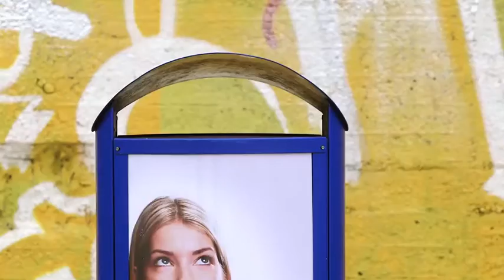Dein Beitrag für ein sauberes Duisburg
Wie uncool ist es bitte, wenn man seinen Müll einfach liegen lässt oder die Papierkörbe nicht trifft? Das zeigen wir euch in diesem Video.

Ein ganz großes Dankeschön an alle, die für die Aufnahmen im Rheinpark sehr geduldig mit dem Filmteam waren.